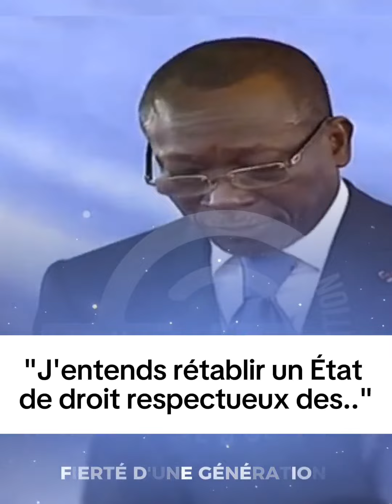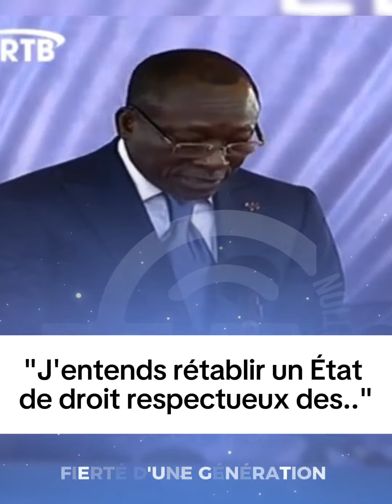J'entends rétablir un État de droit respectueux des normes démocratiques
Extraitdu discours d'investiture du Président Patrice Talon en 2016.